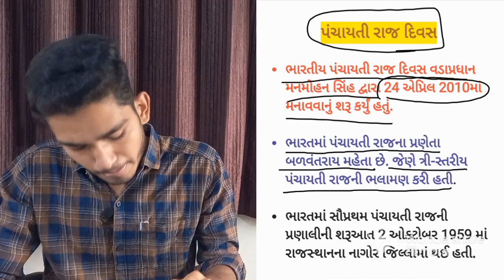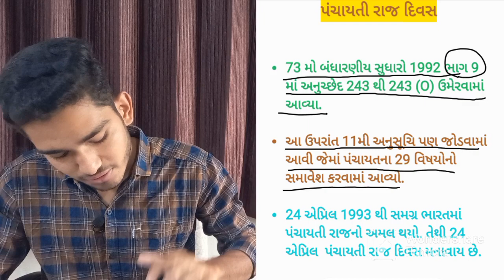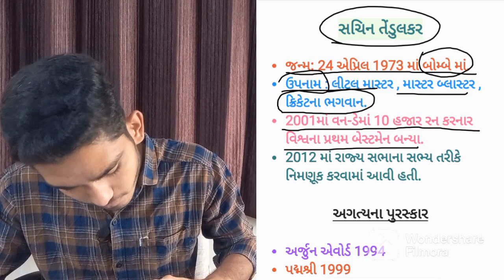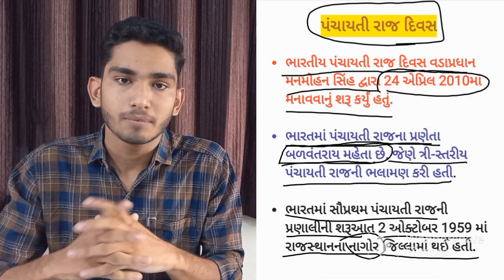24 april દિન વિશેષ // for class 3_તલાટી // constable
જય હિન્દ મિત્રો..